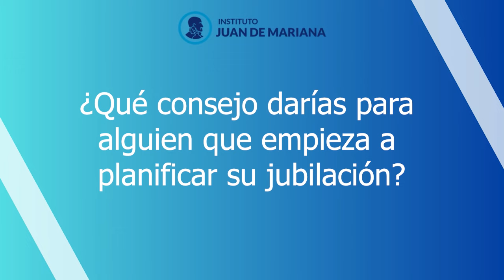Libertad Financiera: Cómo la Escuela Austríaca Puede Ayudarte a Gestionar tus Finanzas Personales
✅ Si está interesado en mejorar la gestión de tus Finanzas Personales
🎓 El Instituto y Esmeralda están preparando la segunda edición del curso.

🌐 En esta entrevista, se discute sobre la importancia de la educación financiera y cómo esta puede derivar en una mejor salud financiera.

📢 Se enfatiza la necesidad de gestionar adecuadamente los recursos disponibles y aprender constantemente.

📢 Se recomienda seguir a personas e instituciones confiables, siempre evaluando los intereses que puedan tener detrás.

📢 Además, se subraya la importancia de la formación continua, ya que el mundo cambia constantemente y es crucial estar al tanto de los nuevos desarrollos.

📢 Finalmente, se resalta la responsabilidad individual en la gestión y formación personal, y se menciona un curso que está preparando para el Instituto Juan de Mariana, animando a seguir a Esmeralda en redes sociales para obtener más consejos sobre economía y educación financiera.